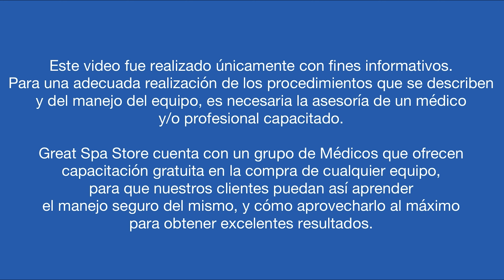COMO ELIMINAR LA CELULITIS SEVERA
En este video veremos como eliminar la celulitis severa,  y a cómo usar los mejores tratamientos para eliminar la celulitis definitivamente.

En la compra de cualquier equipo en Great Spa store incluye la capacitación gratis con uno de nuestros médicos, y 3 garantías extendidas incluyendo servicio y mantenimiento ilimitado y gratis con nuestro ingeniero.
Tenemos envíos gratis a Mexico y USA, pregunta por envíos gratis a España, LATAM hay disponibilidad de algunos equipos.

Nuestra pagina web es , y si tienes dudas sobre el equipo o cómo comprarlo nos puedes mensajear al WhatsApp Empresarial: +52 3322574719 .
Si quieres comprar el equipo directamente puedes hacerlo en el siguiente link:
En Mexico:

⏱ Marcas de tiempo:
0:00  Capacitacion para eliminar celulitis
0:13 Cómo eliminar la celulitis severa
7:45 Aparatologia para eliminar la celulitis
11:54  Presoterapia para eliminar la celulitis
15:34 Lipoláser para eliminar la celulitis
18:04 Radiofrecuencia para eliminar la celulitis
21:12 Cepillo Galvánico para eliminar la celulitis
25:29 Vacuum para eliminar celulitis
27:49 Como armar paquetes para eliminar la celulitis
32:15 Conclusión sobre como eliminar la celulitis severa